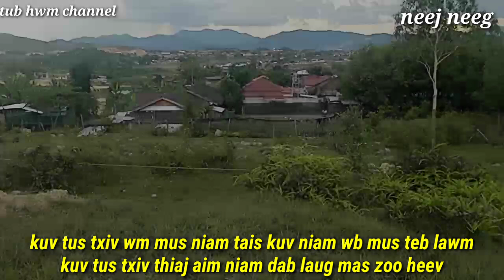neej neeg.kuv tus txiv wb mus saib niam tais. kuv tu txiv muab niam dab laug aim.5/5/2021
mus saib niam tais kuv tus txiv pom niam da laug ncej qab dawb pob tw loj thiaj muab niam da laug deev zoo nyob heev